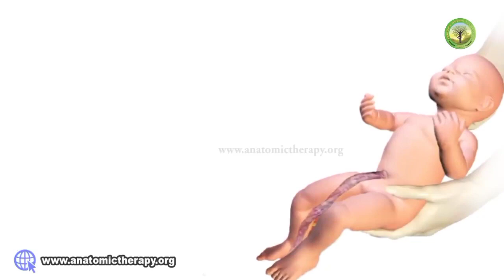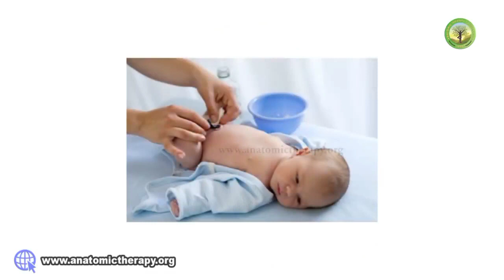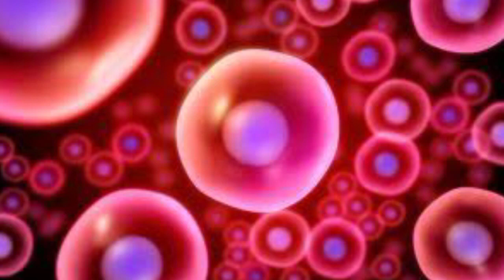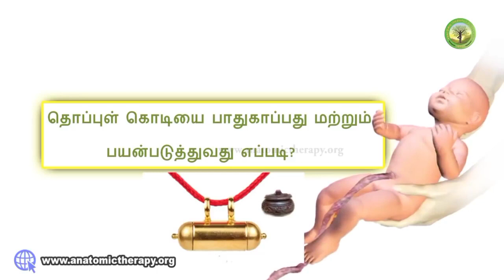தொப்புள்கொடியை பாதுகாப்பது மற்றும் பயன்படுத்துவது எப்படி|how to save and use stem cells|healerbaskar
இந்த விழியத்தில் ஹீலர் பாஸ்கர் ஐயா அவர்கள் தொப்புள்கொடியை எப்படி பாதுகாப்பது மற்றும் அதை எப்படி பயன்படுத்துவது என்று தெளிவாக விளக்கி உள்ளார்